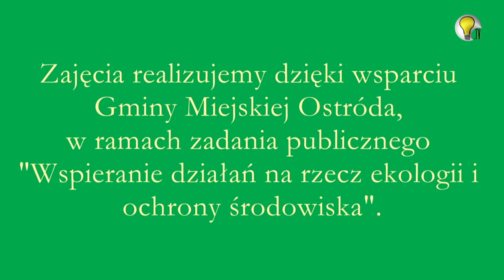TRZYMAJ STRONĘ PRZYRODY ODC. PRZYRODA NA MOIM PODWÓRKU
W Szkole Podstawowej nr 3 w Ostródzie realizowaliśmy zajęcia ekologiczne pt. "TRZYMAJ STRONĘ PRZYRODY". Dzieci za zadanie miały sfotografować przyrodę wokół swojego osiedla. O to ich dzieło! :D
Muzyka: